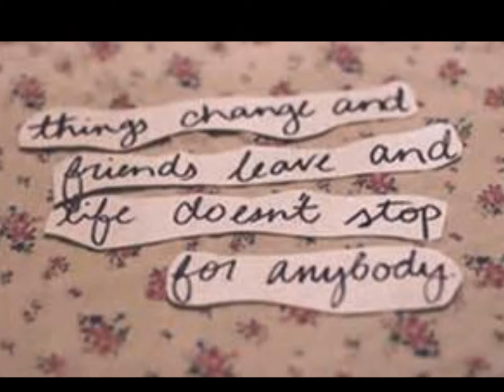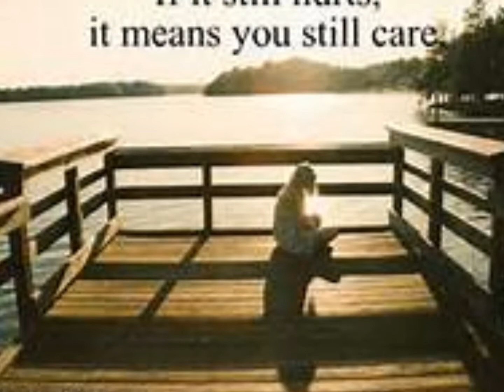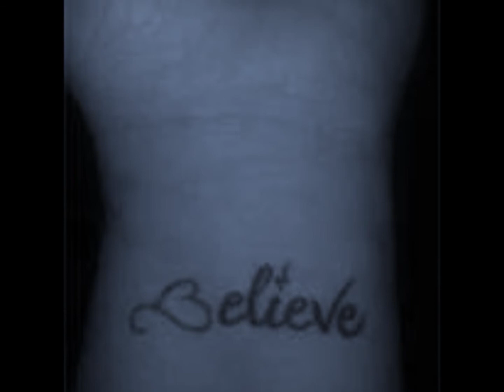YOU DONT CARE WHAT HAPPENS--BAND OF OUTLAWS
band of outlaws jimmy french on vocals